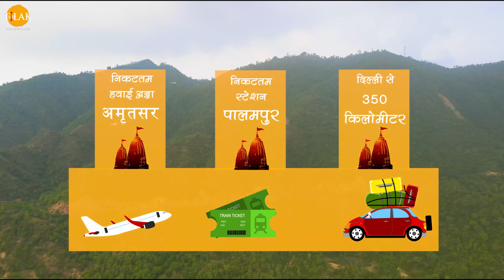नवरात्री विशेष श्री माँ नैना देवी दर्शन 🙏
Watch this video ''Navratri Special Shri Maa Naina Devi Darshan'' now !

जय माता दी! देश में माँ आदिशक्ति दुर्गा के 51 शक्ति पीठ हैं। सभी के सभी शक्तिपीठ देवी सती के ही स्वरूप माने जाते हैं। नैना देवी का पावन धाम देवभूमि, तपोभूमि हिमाचल प्रदेश के बिलासपुर जिले में, शिवालिक पर्वत की पहाड़ियों पर स्थित है। नैना देवी माता सती का ही रूप है।  कहानी कुछ इस तरह है की भगवान शिव की शादी माता सती से हुई थी माता सती के पिता का नाम राजा दक्ष था वो भगवान शिव को अपने बराबर नहीं मानता था। एक बार महाराज दक्ष ने एक बहुत बड़ा यज्ञ का आयोजन किया उन्होंने सभी देवी देवताओं की निमंत्रण भेजा किन्तु भगवान शिव और माता सती को निमंत्रण नहीं भेजा गया। यह देखकर माता सती को बहुत क्रोध आया और उन्होंने वह जाकर अपने पिता से इस अपमान का कारण पूछने के लिए उन्होंने शिव भगवान से वह जाने की आज्ञा  मांगी किन्तु भगवान शिव ने उन्हें वह जाने से मना की किन्तु माता सती के बार बार आग्रह करने पर शिव भगवान ने उन्हें जाने दिया। जब बिना बुलाए यज्ञ में पहुंची तो उनके पिता दक्ष ने उन्हें काफी बुरा भला कहा और साथ ही साथ भगवान शिव के लिए काफी बुरी भली बातें कही जिसे माता सती सहन नहीं कर पाई और उन्होंने उसी यज्ञ की आग में कूद कर अपनी जान दे दी। यह देख कर भगवान शिव को बहुत क्रोध आया और  उन्होंने माता सती का जला हुआ शरीर अग्नी कुंड से उठा कर चारों और तांडव करने लग गये जिस कारण सारे ब्रह्मांड में हाहाकार मच गया यह देख कर लोग भगवान विष्णु के पास भागे... तब भगवान विष्णु ने अपने सुदर्शन चक्र से माता सती के शरीर के 51 टुकड़े कर दिये...  ये टुकड़े जहाँ जहाँ गिरे वहाँ पर शक्ति पीठ बन गए। मान्यता है मान्यता है कि नैना देवी में माता सती के नेत्र गिरे थे।